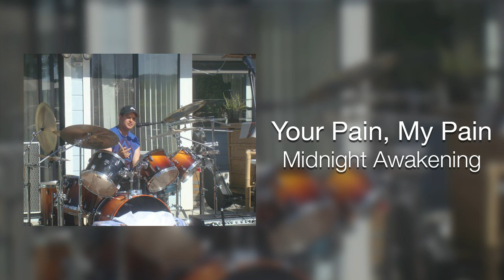Robert Brandon: Your Pain, My Pain (Audio)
Audio of "Your Pain, My Pain" by Midnight Awakening.
Midnight Awakening was the band I was in throughout high school.  The band is no longer together but our music lives on.
Copyright: Greg Acampora, Robert Brandon, Christian Macke, and Sergio Martinez.
Lyrics: Robert Brandon